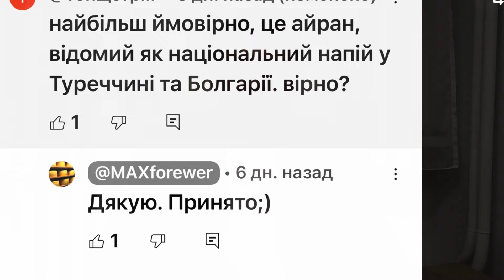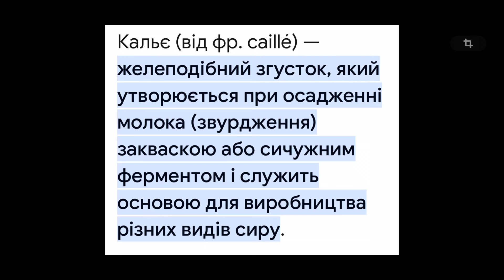Кальє не Кальята, Моцарелла не Піцца-Чіз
Відео розповідає, що таке Кальє, і чим Кальє відрізняється від Кальяти. Також задаємось питанням: - Чому "Моцарелла Піцца-Чіз" не зовсім Моцарелла і не зовсім сир?